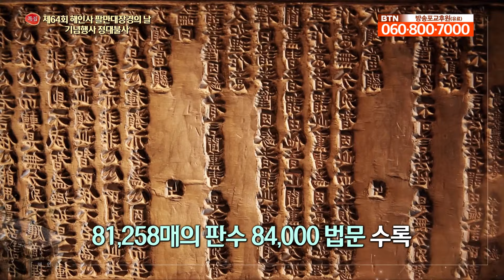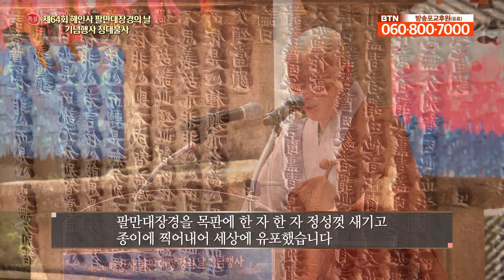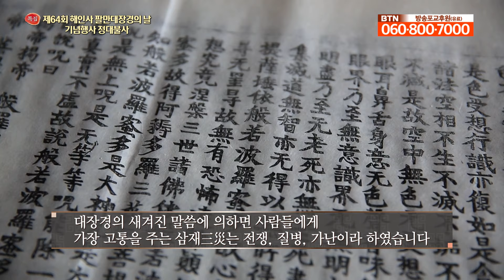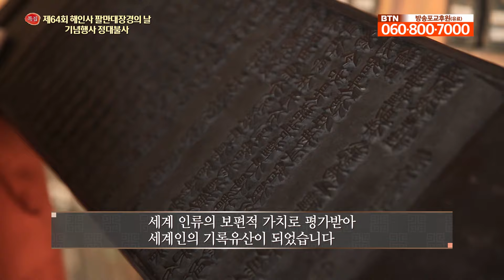해인사 팔만대장경의 날 기념행사 정대불사